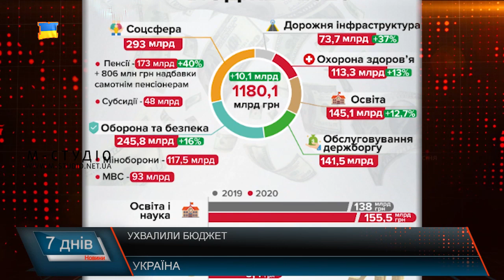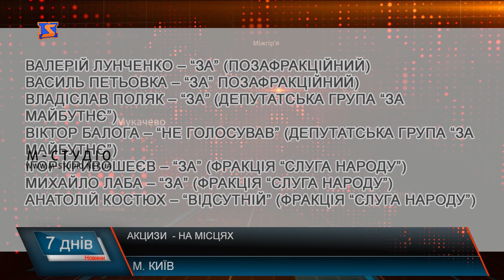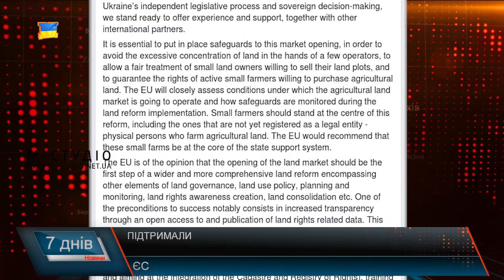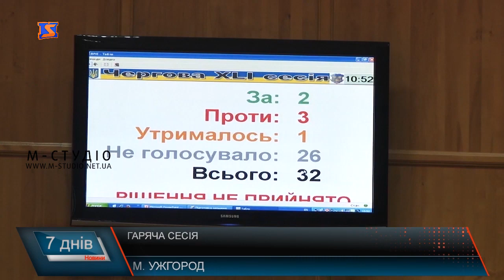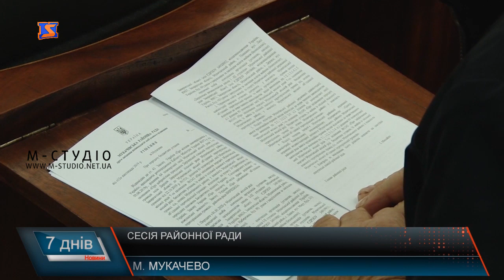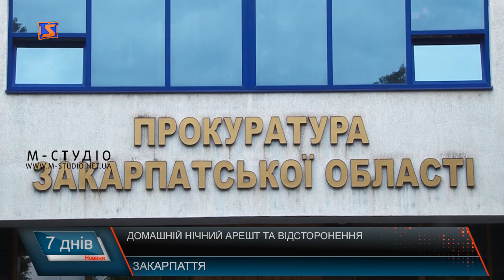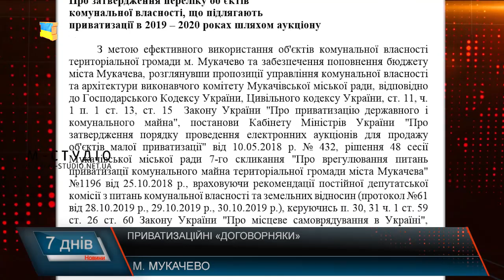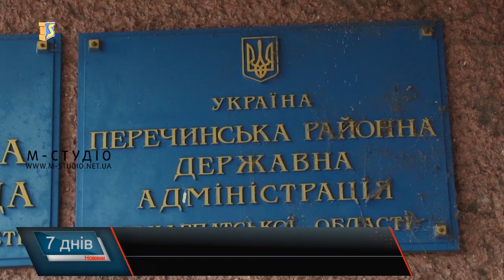Підсумкова програма «7 днів». 11 – 17 листопада 2019 року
Про земельний ринок, зарості в центрі міста, освітянські баталії та покровителя Мукачева – у підсумковій програмі «7 днів». У випуску дивіться про таке:

Земля – на продаж. Думка закарпатців
Ситуація у школі. Звільнення під примусом за політичні мотиви.
Зарості у центрі міста. Ліс під вікнами Ратуші
ОТГ – успіхи та досягення. Про розвиток та плани
Свято краси та грації. В Хусті обиратимуть найгарнішу
Святий Мартин. Той, хто покровительствує Мукачеву

Також сьогодні про баталії навколо ринку землі, за що голосували народні обранці у парламенті, області, містах та районах, хто мусить сидіти протягом 2 місяців під домашнім арештом та якою буде мінімальна зарплата вже наступного року – дивіться за мить.